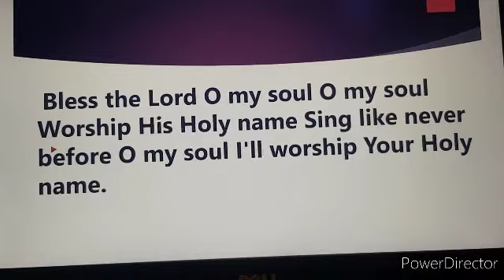Richt uw blik omhoog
Eredienst zr. Vivian Kartonidjojo-Kasanwidjojo van Ebg Immanuel St. Maarten